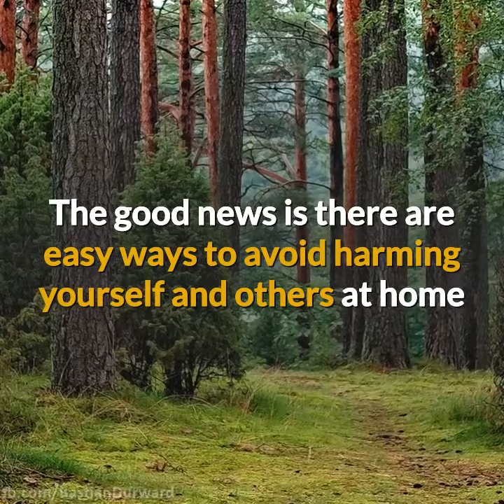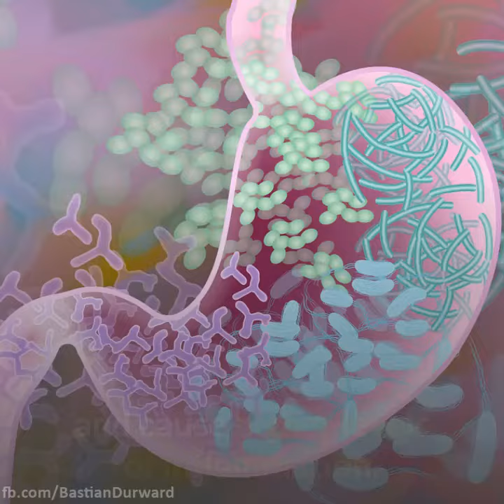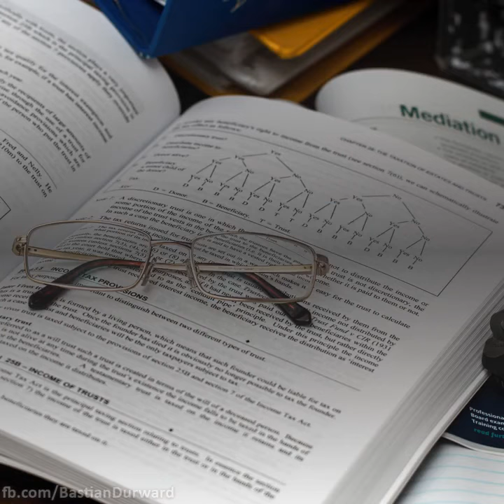Home Cleaning Products are as Damaging as 20 Cigarettes a Day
Cleaning products areas damaging as 20 cigarettes a day

6’000 women were studied over 20 years by Norwegian scientists

It found regularly using cleaning chemicals accelerated the decline

of lungs A groundbreaking study has revealed regular, long-term exposure to spray cleaners increases lung damage similar to smoking 20 cigarettes a day

Cleaning as once a week over 20-years initiated significant lung damage

Professional cleaners had lung damage on par with smoking 20 cigarettes daily

Researchers believe cleaning products trigger immune system dysfunction, Set off inflammation in mucous membranes and cause damage to airways

Cleaning manufacturers aren’t required to disclose all ingredients

Making it impossible to tell what is in a bottle and how it will affect your health

There are dozens and dozens of other peer-reviewed, published studies outlining how harmful cleaning products impact our bodies

The good news is there are easy ways to avoid harming yourself and others at home

Use fewer store bought products

Natural products such as white wine vinegar and baking soda are effective at cleaning

Avoid spray cleaners or if you have to use them spray on a cloth to prevent breathing in droplets

Microfiber cloths and water are a great chemical free way to dust and clean

Being too sterile is unhealthy

Most households don’t require harsh disinfects

Germ-free environments have been shown to reduce beneficial gut bacteria and cause higher levels of inflammation.

Many cleaners contain toxic air contaminants, VOCs and Terpenes

Citrus fragrances mix with ozone to create formaldehyde and ultrafine particles

Spray cleaners, chlorine bleach and disinfectants have been shown to trigger asthma

The common preservative in chemical cleaners methylisothiazolinone causes dermatitis

This preservative is also found in many products from wet wipes to sunscreen and is often marketed as “natural”.

Don’t always trust “green” or “natural” cleaners as many contain carcinogens, toxic fragrances and VOCs similarly to regular store-bought cleaners.